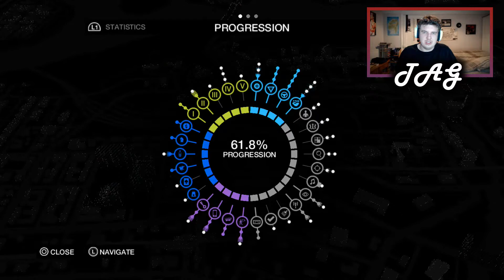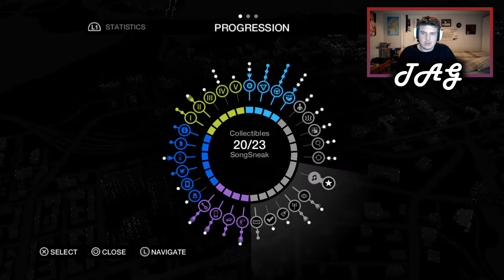PLANTING A BUG | Watch Dogs [Ep. 34]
In this episode we complete the fourth level of the drinking game at the Wards bar, and use Bedbug to get into Rossi-Fremont and into Iraq's bunker. Whilst we aren't able to extract the whole hard drive, we download enough information to continue our search. We take on our seventh online decryption and race, and intercept two new human trafficking operations in the Loop...